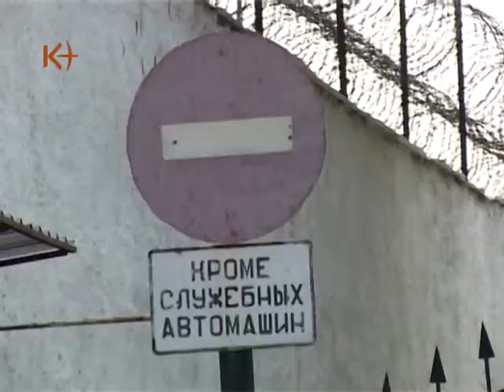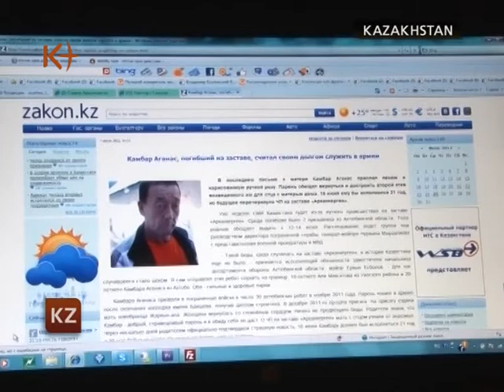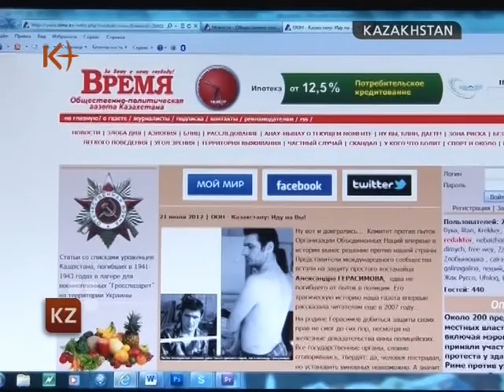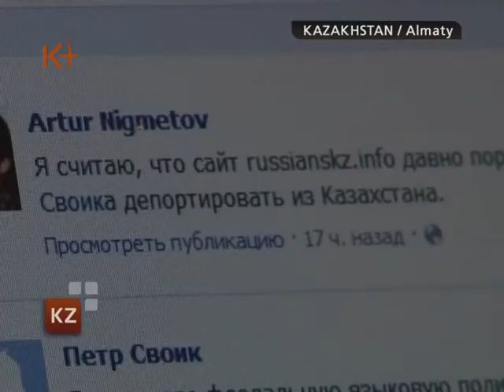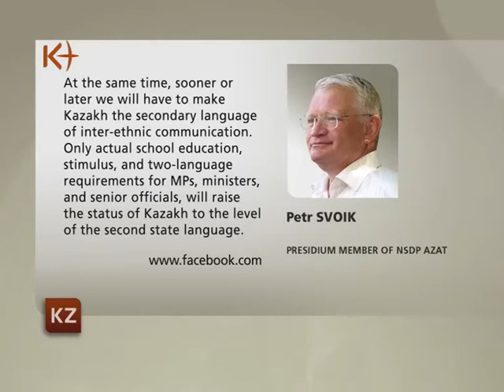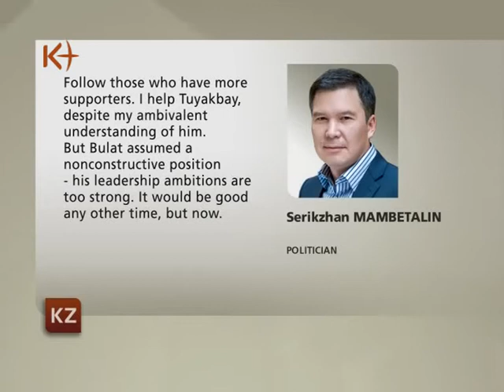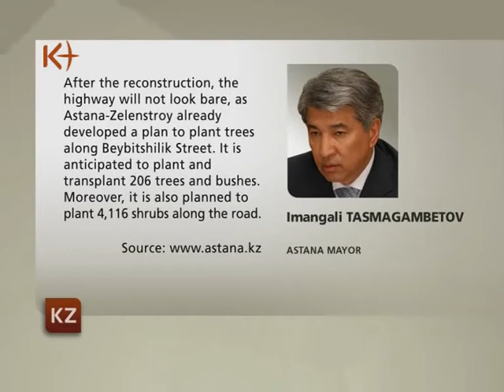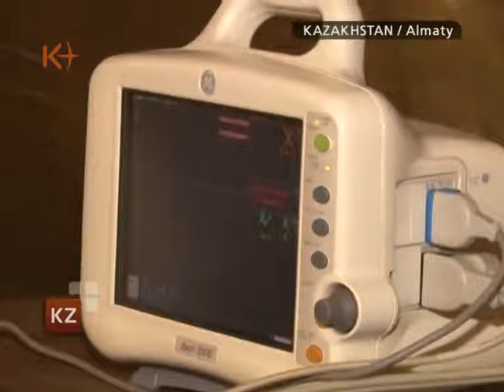Kazakhstan. News 26 July 2012 / k+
Kazakhstan News 26 July 2012 / Kazakhstan / kplustv / K+ .